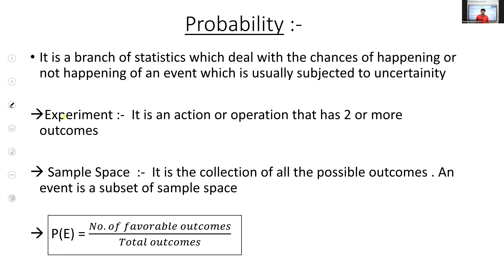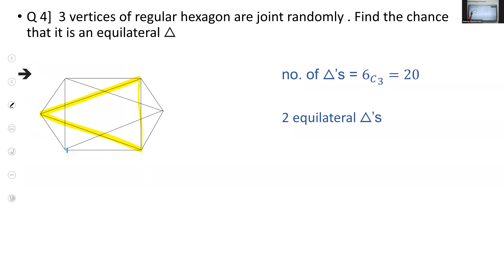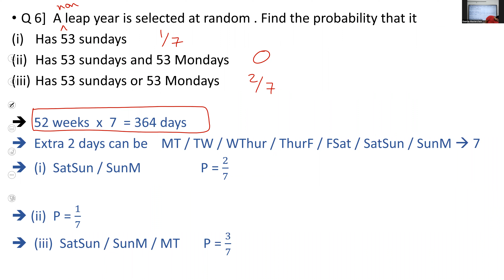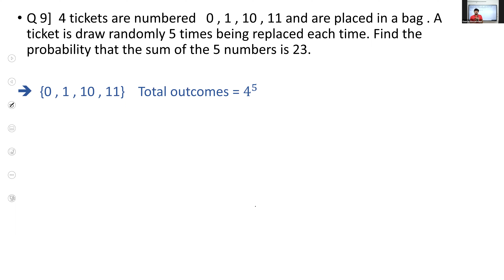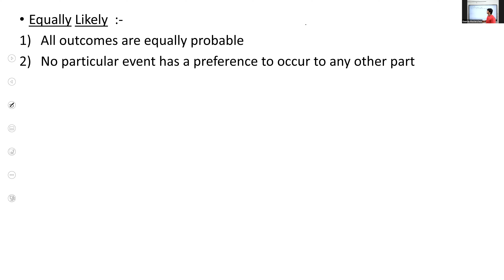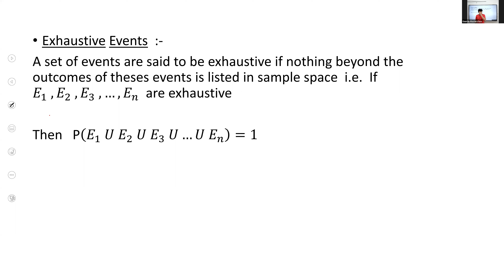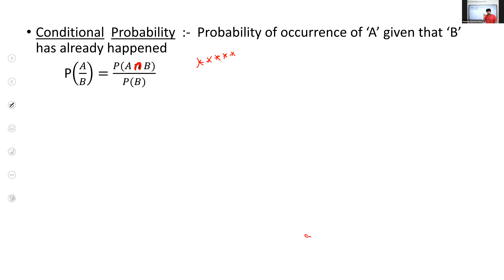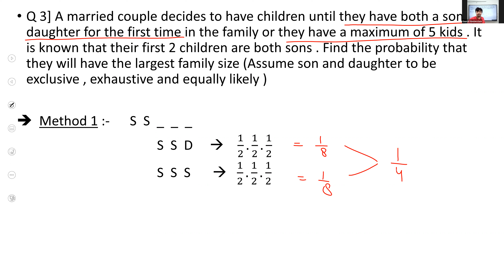PROBABILITY_L/01 BY ATIF SIR (03.08.2021)